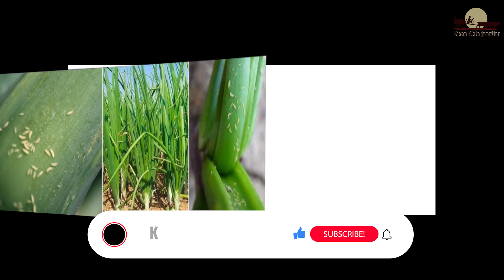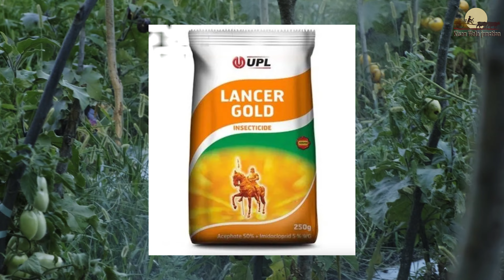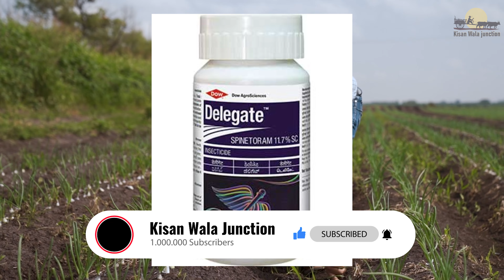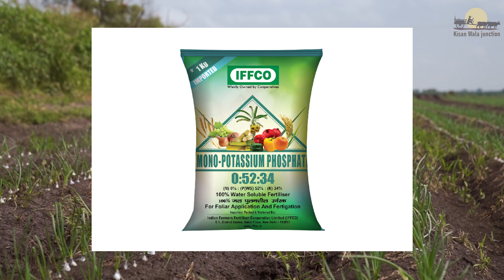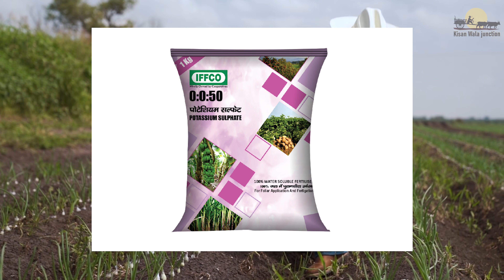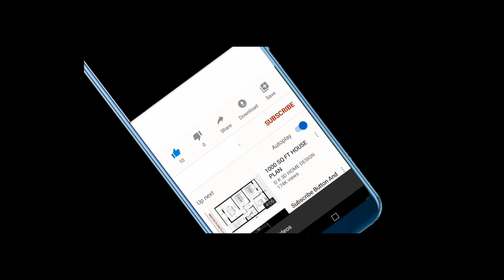लहसुन में आखरी सबसे ताकतवर स्प्रे | Lahsun ka size kaise badhaye | Lahsun me jhulsa| Lahsun ki kheti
Lahsun me thrips control kaise kare | Lahsun me jhulsa rog ki dawa | Lahsun ko mota kaise kare | Lahsun ka bhav | Lahsun me npk ki spray

Lahsun Bhav
How To Increase Garlic Size
Lahsun Ki Kheti Kaise Kare
Lahsun Mein Thrips Ki Dawa
लहसुन की खेती
लहसुन की खेती कैसे करे
लहसुन में थ्रिप्स कंट्रोल
लहसुन में झुलसा रोग
लहसुन में पीलापन कैसे दूर करे